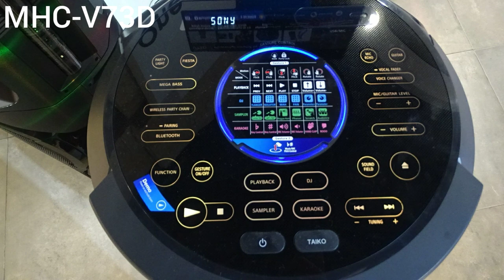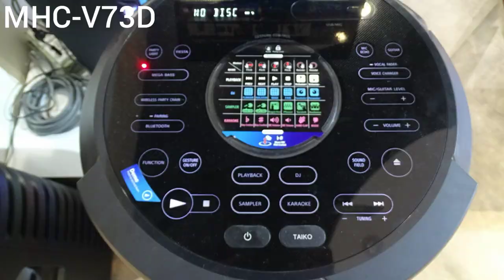MHC-V73D Latest Sony High Power Audio System with BLUETOOTH Technology Real Pictures Taken By CS.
V73D High Power Audio System with BLUETOOTH® Technology , Real Pictures

Features,
Omnidirectional Party Sound
Omnidirectional Party Light and Speaker Light
Party Playlist and Karaoke Ranking, via Fiestable
Integrated DVD player with HDMI™ output
Gesture control for fun and easy operation
Bigger sound with Omnidirectional Party Sound for the best parties ever
Four High-efficiency Tweeters fill your venue with sound
High-efficiency Midrange for better vocals
DSP Technology creates that festival vibe by giving your music the realistic ambience of a music festival and live concert.
Feel the beat even at long distances with JET BASS BOOSTER
DSEE automatically restores detail to digital music
Omnidirectional Party Light
Vertical and horizontal Gesture Control
DJ effects let you put your own spin on tracks
You can play along on samplers including bongo, djembe, surdo and the Japanese Taiko drum, just by tapping the top panel in time to the beat.
TAIKO Game Mode and Ranking
Entertaining, intuitive and easy to use, the Fiestable app is a fun feature control that hands you over complete control of the MHC-V73D. To use the Fiestable app, you’ll need to download the Sony | Music Center app first1. Then, take control of the music, lighting and more, all by simply tapping your phone or using your voice.
Find your singing superstar with Karaoke Ranking via Fiestable
The Sony | Music Center app lets you control music and sound settings right from your phone. Plus, the Fiestable app puts you in charge of the light colours and lets you activate DJ and KARAOKE Mode. Make changes with a flick of your wrist, thanks to intuitive motion control.
Share your party status on social media with just one click from the Fiestable app. Then, turn up the music and climb the party people ranks to become the certified Party King.
Everyone can add their favourite tunes to your playlist with the Fiestable app. Let your guests add music stored in their smartphones over your Wi-Fi® network2, so your party never needs to stop.
NFC™ One-touch and Bluetooth® technology3 remove the need for wired connections and complex setup sequences. Simply touch your NFC™-enabled device to the MHC-V73D for a quick, seamless connection, then start streaming your music collection. No NFC™? No problem. Connect via Bluetooth® and you’re ready to go. HDMI™ output for simple set-up
With the HDMI™ (ARC) output you can easily connect the system to your TV. Watch TV and DVDs on your normal screen while enjoying huge sound from the MHC-V73D speakers.
Splashproof control panel for durability
The MHC-V73D’s top surface is splashproof5 and easy to clean, so you can keep the party going even if you spill a drink. There’s even a Party Lock button which disables all other buttons for 30 seconds, so you can clean up.
Built for partying hard
A hard-plastic exterior that covers all sides of the unit and strong corner protectors help make the MHC-V73D long-lasting and easy to transport to wherever your party is.
Tilt and roll for easy transport
Whenever you want to move the MHC-V73D, just hold the convenient carry handle and tilt it back. Sturdy castors let you roll all the way to the party.
Multi device connection lets more people control music
You and your friends can pair up to three smartphones with the MHC-V73D simultaneously using Bluetooth® technology. You’ll all be able to play tracks from all your music libraries, giving you even more choice.
USB port lets you plug in and play
Play tracks stored on a USB drive, or make your own custom playlists with direct CD-to-USB recording. Simply connect your USB drive to the PLAY / REC port and you are set to power up your next party with all your favourite tracks.
Boost the party with extra speakers
Enjoy more powerful sound by connecting multiple audio systems via Bluetooth® connection. Connect up to 50 compatible high-power audio systems and synchronise the music and lighting34.

Thanks,